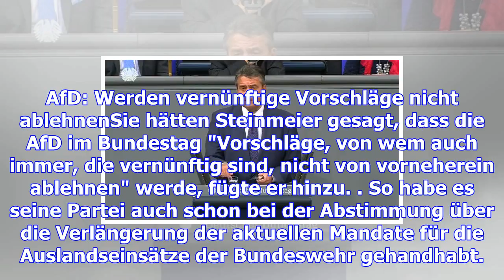Afd spricht mit bundespräsident steinmeier - aber offenbar nur wenige minuten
Bundespräsident Frank-Walter Steinmeier hat im Rahmen seiner Gespräche über die Regierungsbildung am...